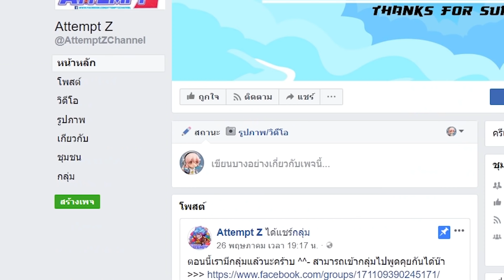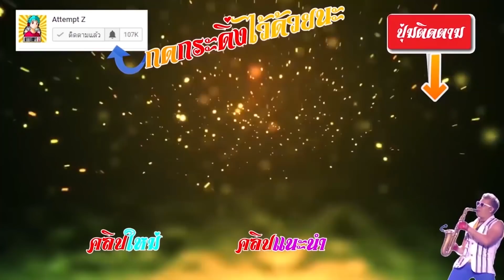ตำรวจจับโจร - Garena Free Fire #77 [AttemptZ]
ดาวน์โหลดเกม Free Fire ได้ที่ลิงค์

เพลงอินโทร : Zedd - Beautiful Now ft. Jon Bellion

CPU : intel core i7 7700
GPU : NVIDIA  GTX 1070
mainboard : gigabyte h270 gaming 3
RAM :  16 GB DDR4
Ssd : Kingston Hyperx Savage 120gb
HDD : Disk 1 TB